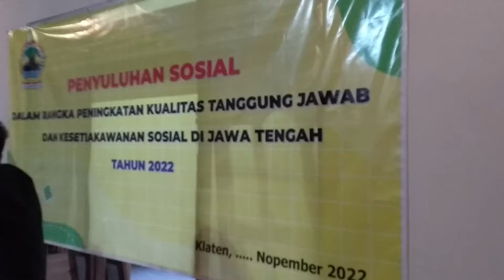Goyang Gayeng Gugur Gunung || Klaten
Manari Gugur Gunung pada acara Penyuluhan Sosial oleh Dinsos dan PKK Jawa Tengah di Klaten.